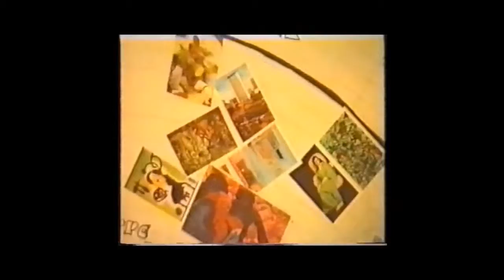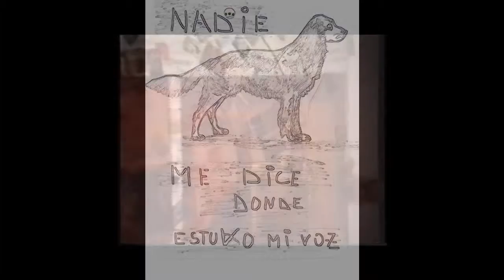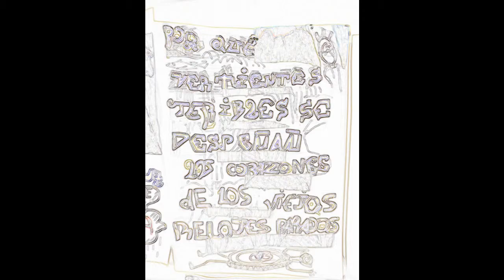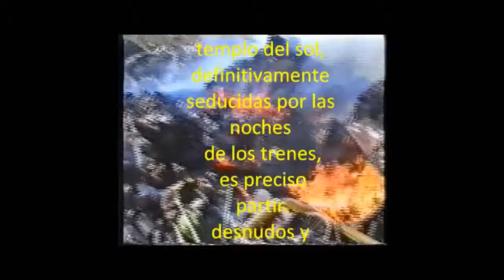Retrospectiva Existente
1º ESO IES Matarraña. Valderrobres 2012
4º ESO CES Valle de Benasque 1998